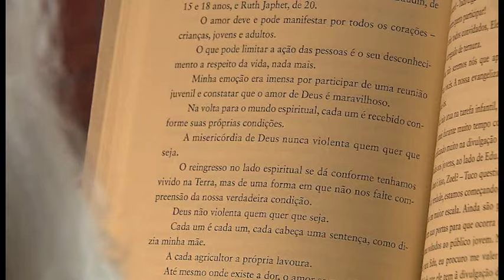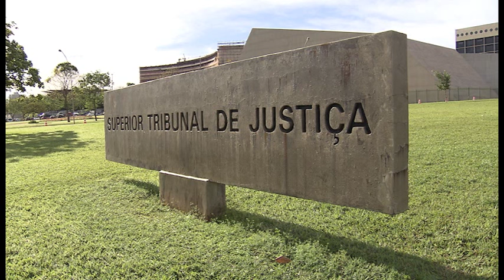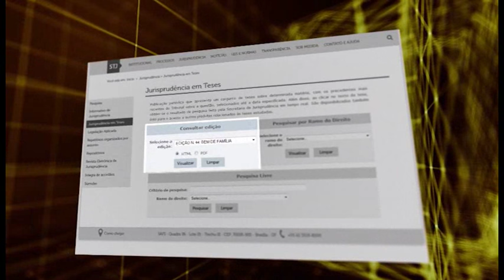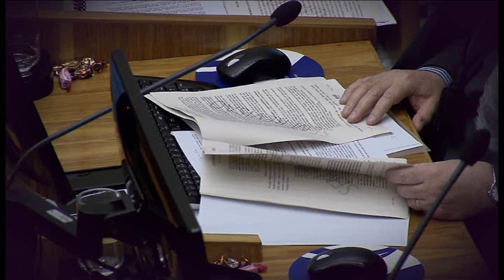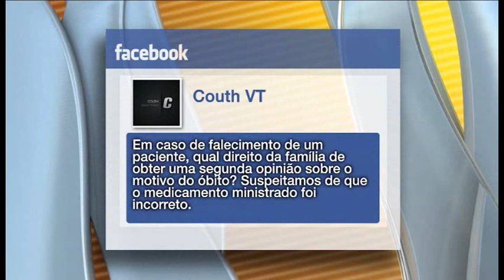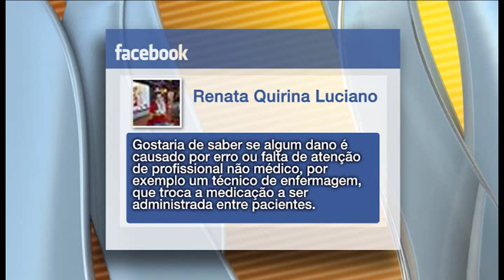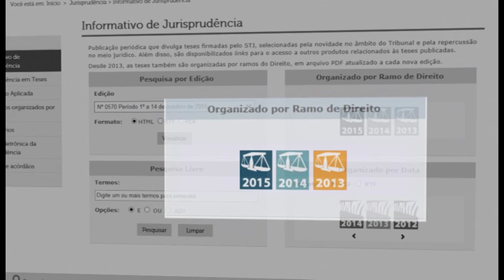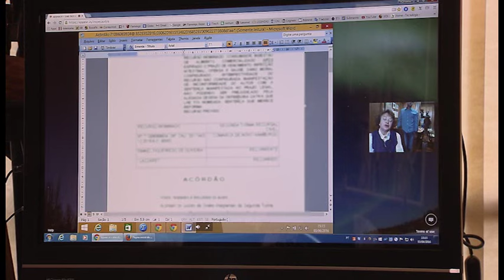STJN nº107: Erro Médico (11/06/2016)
O STJ Notícias da semana fala sobre erro médico. Vamos contar o caso de uma publicitária que perdeu o filho depois dele tomar uma superdosagem de medicamento indicado pelo médico.
No estúdio um especialista responde a perguntas de telespectadores e orienta como o paciente pode se resguardar, antes mesmo de autorizar algum procedimento, e como proceder em caso de suposto erro do profissional de saúde.
Um especialista vai responder perguntas enviadas por telespectadores por meio da página do STJ no facebook e pelo whatsapp.